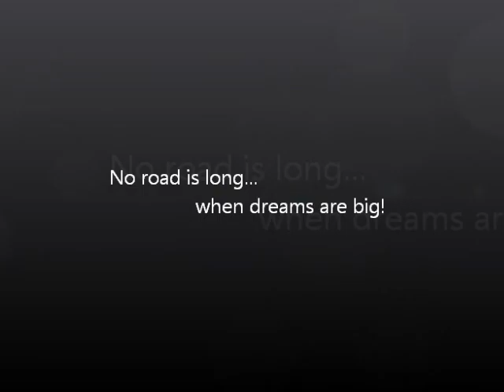Mt. Oro Rizal ride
Brave downhill with a broken brakeline